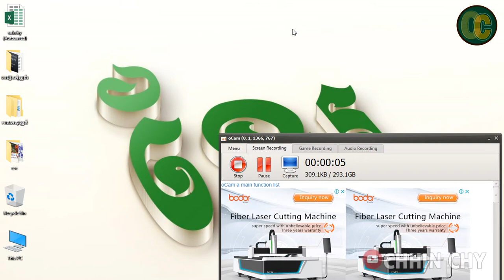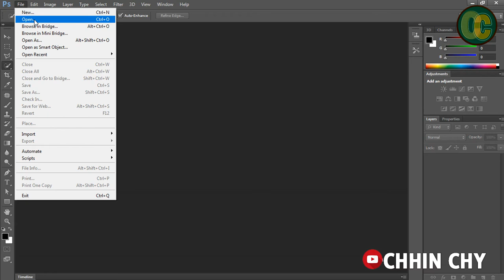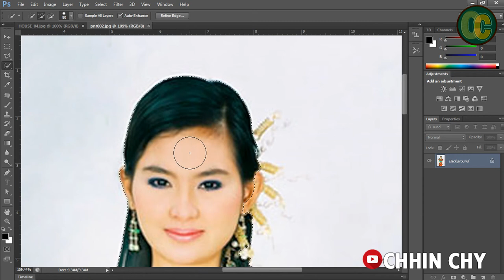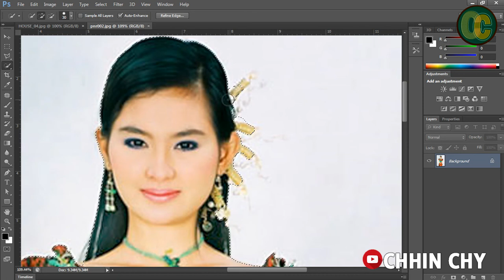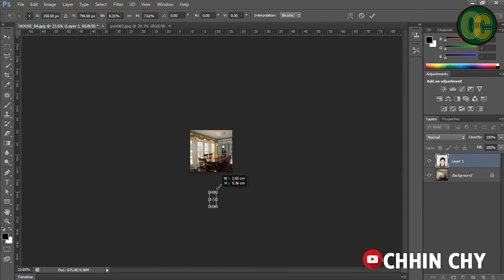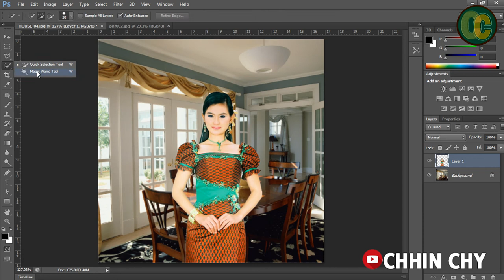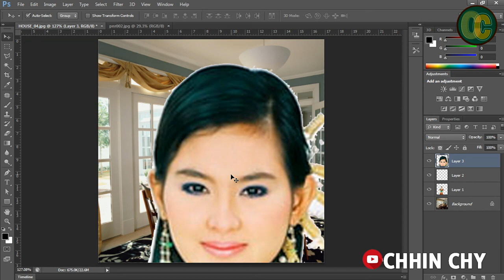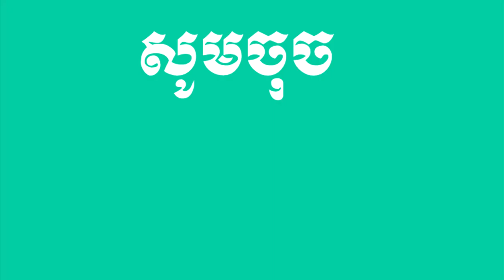using magic selection tool and quick selection tool in photoshop CS6 - Chhin Chy -ឈីន​ ជី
សិក្សាអំពីកម្មវិធី Microsoft Word សិក្សាអំពីកម្មវិធី Microsoft Excel សិក្សាអំពីកម្មវិធី Microsoft Power Point
សិក្សាអំពីកម្មវិធី Adobe Photoshop CS6 E
mail Facebook YouTube thank you!!

using the quick selection tool in photoshop,
remove background using quick selection tool,
using the quick selection tool,
how do you use the quick selection tool in photoshop,
how to use the quick selection tool in photoshop,
photoshop how to use the quick selection tool,
quick selection tool photoshop,
how do i use the quick selection tool in photoshop,
how to remove background using quick selection tool,
how to delete background using quick selection tool,
how to remove background with quick selection tool,
using quick selection tool to remove background,
crop using quick selection tool photoshop,
how to crop using quick selection tool in photoshop
using magic wand tool in photoshop,
using the magic wand tool in illustrator,
using magic wand tool,
how to use the magic wand tool in photoshop,
how do you use the magic wand tool in photoshop,
photoshop how to use the magic wand tool,
using the magic wand tool in photoshop,
magic wand tool photoshop